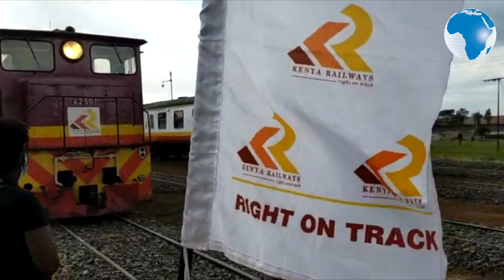CS Munyes, PS Kirimi Kaberia and Governor Muriithi arrive in Nanyuki aboard Kenya Railways train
Munyes, PS Kirimi Kaberia and Governor Muriithi arrive in Nanyuki aboard Kenya Railways train